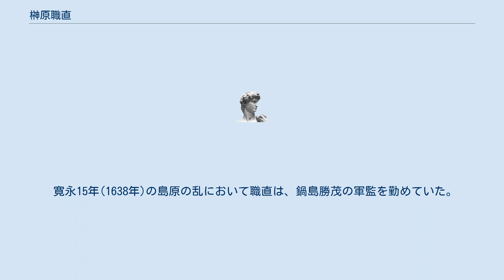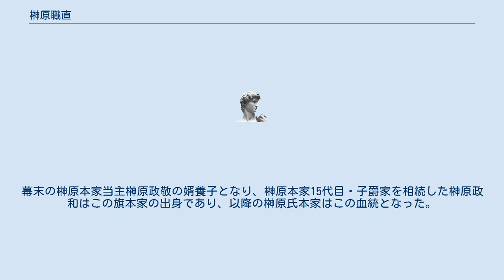榊原職直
榊原 職直（さかきばら もとなお、天正14年（1586年） - 慶安元年9月1日（1648年10月17日））は江戸時代初期の武士・旗本。
通称は半平、左衛門佐。
官位は従五位下飛騨守。
兄に花房職則。
子に職信（左衛門）、職員（八左衛門）。
 天正14年（1586年）、宇喜多氏家臣・花房職之の次男として誕生。
母は同じく宇喜多氏家臣・額田三河守の娘。
出家し池上本門寺の僧となっていたが、徳川家康に還俗を命じられ慶長元年(1596年)に家康に拝謁、翌年に徳川秀忠の小姓となった。
慶長4年(1599年)に榊原康政の養子となり、以後「榊原職直」と名乗るようになった。
康政の側室が花房氏であり、また康政は宇喜多騒動の際に調停役を勤めたことがあり、それらの縁であろうと推測される。
 慶長19年(1614年)の大坂の陣には父の職之・兄の職則と共に出陣。
 職直はのちに兄の職則により、花房家8220石の内から1千石の分与を受け、旗本として独立して取り立てられた。
寛永2年(1625年)、1800石を知行し御徒頭となる。
寛永9年(1632年)には御書院番頭となり、従五位下飛騨守となった。
寛永10年(1633年)、2500石に加増。
 寛永11年（1634年）に長崎奉行に就任。
江戸幕府が推進していたキリシタンの弾圧を更に推し進めた。
長崎奉行時代に行われた幕府の政策として、唐貿易の許可を長崎のみと限定、日本人の外国渡航の禁止、長崎近在の混血児287人を海外に追放、ポルトガル人を出島に移す、などがある。
一方、諏訪神社の祭礼（現在の長崎くんち）を始めるなど長崎町人の懐柔を勧めた。
 寛永15年(1638年)の島原の乱において職直は、鍋島勝茂の軍監を勤めていた。
5月、鍋島軍が抜け駆けを行ったの際、職直の子の職信が同時に抜け駆けを行った。
職信は城内に突入する戦功を挙げたが、これは軍令違反であるため親子はただちに咎を受けた。
同年6月29日に長崎奉行を免職、更に閉門の処分を受けてしまう。
その後許され、寛永19年(1642年)には御先鉄砲頭、正保3年(1646年)に近江国水口城（水口御茶屋）城番を務める。
 慶安元年（1648年）死去。
墓所は東京上野の谷中天王寺墓地。
「通性院殿前従五位下道空日華居士」。
 子孫は幕府旗本として存続した。
幕末の剣豪の榊原鍵吉や東京女子医科大学の教授の榊原仟は、職直の後裔である。
幕末の榊原本家当主榊原政敬の婿養子となり、榊原本家15代目・子爵家を相続した榊原政和はこの旗本家の出身であり、以降の榊原氏本家はこの血統となった。